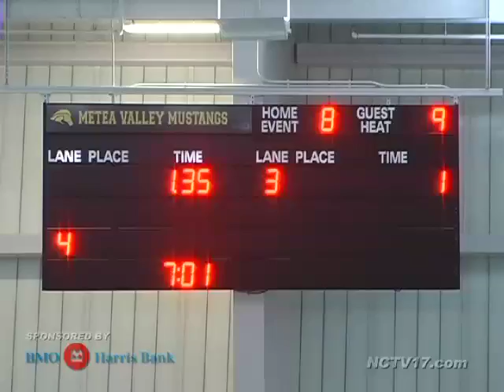Andrew vs Metea Valley Girls Water Polo March 22, 2012